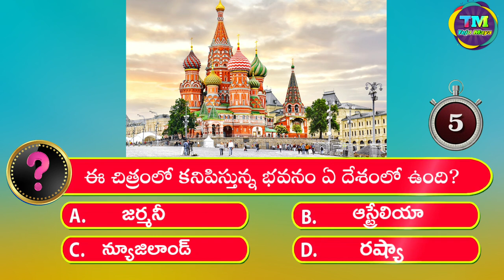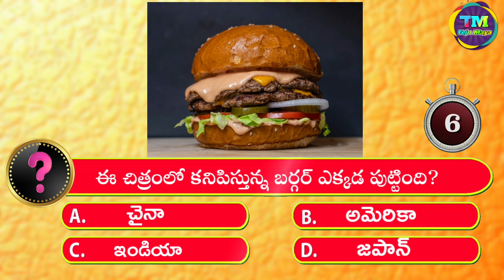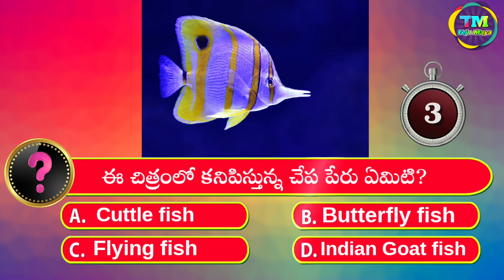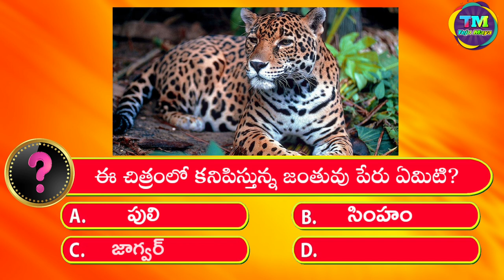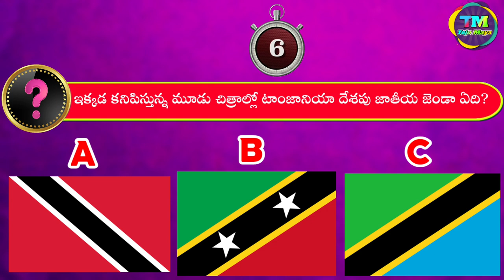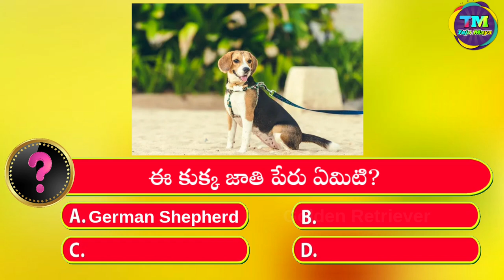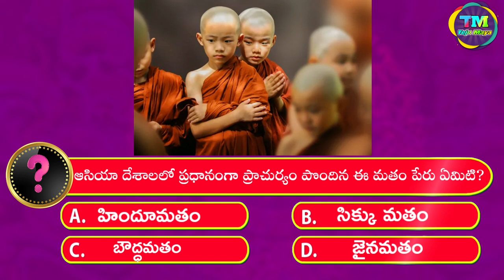Interesting Questions In Telugu | Gk Quiz In Telugu | By Tejo Maya | Unknown Facts In Telugu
Interesting Questions In Telugu | Gk Quiz In Telugu | By Tejo Maya | Unknown Facts |